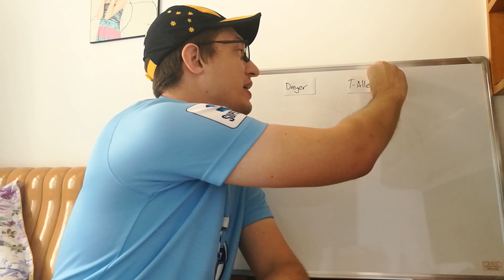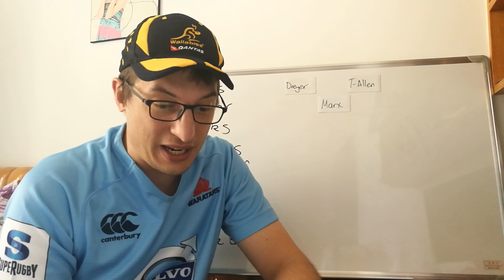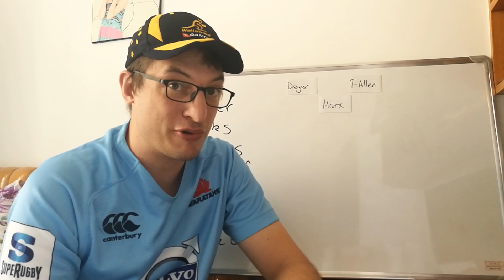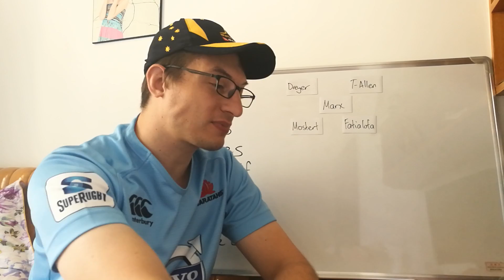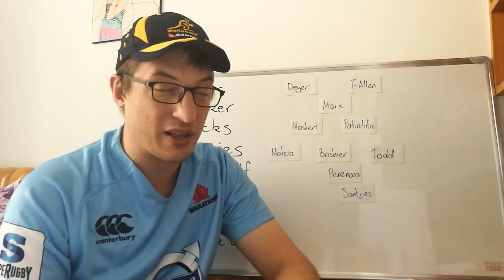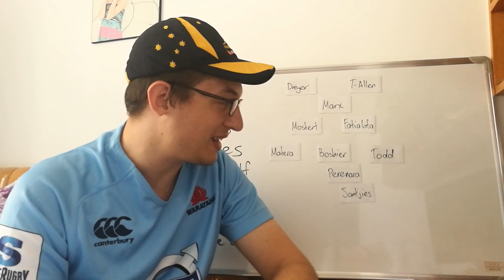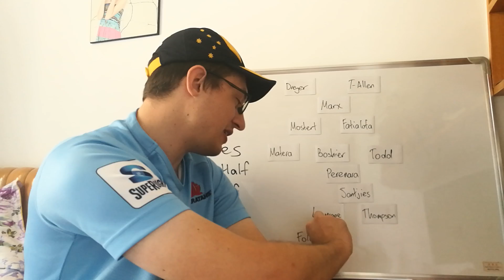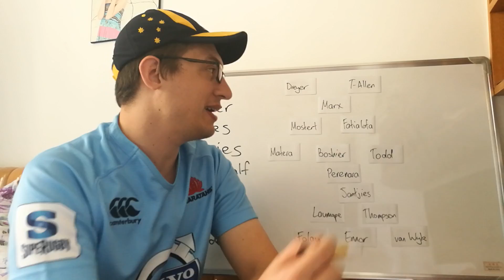Dream Team Quarter Finals - Super Rugby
Fifteen of the best players from the quarter finals of Super Rugby 2018